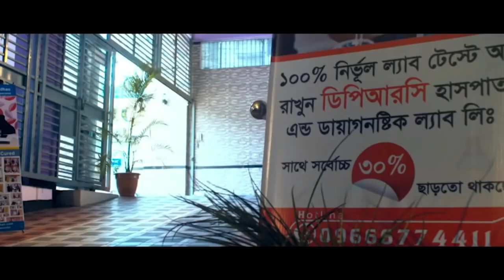দীর্ঘদিনের হাটু ব্যথা থেকে মুক্তি পাওয়ার পর কি বললেন রোগী । Knee Pain, OA, AS, SPA, PLID, AVN, PCID,